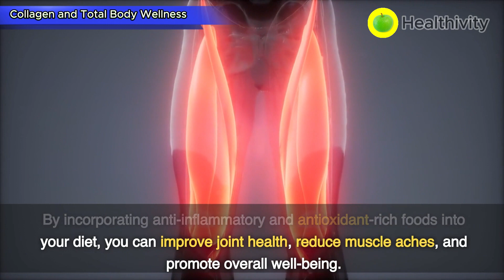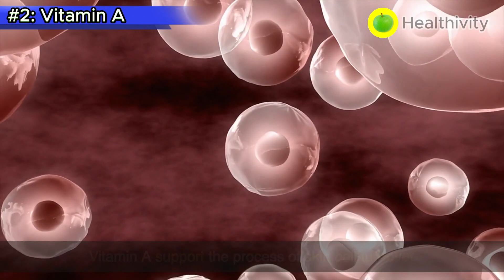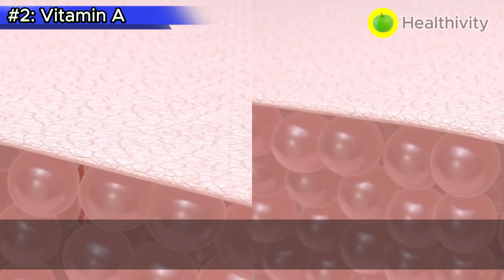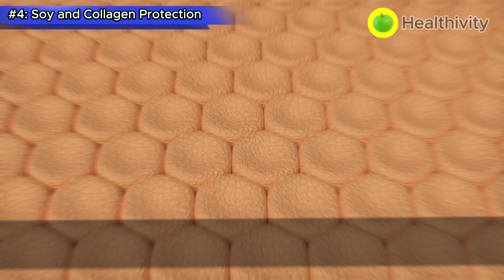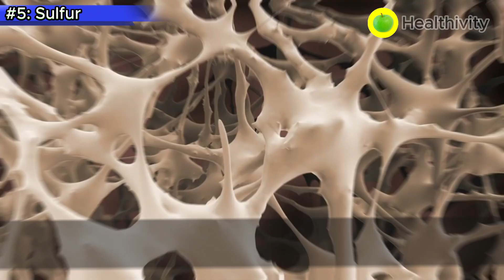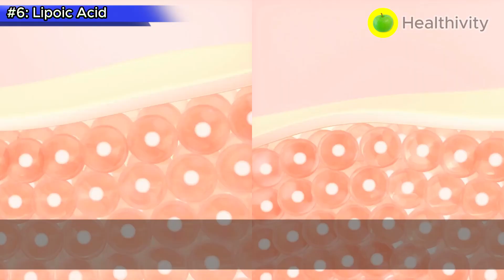COLLAGEN PRODUCTION FROM VITAMINS AND NATURAL FOODS | ANTI-AGING SUPPLEMENT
Our channel is your go-to resource for expert advice, practical tips, and engaging content on all things health-related. Whether you're looking to improve your fitness, maintain a balanced diet, manage stress, or explore holistic wellness, we've got you covered.

Join our supportive community as we empower you with knowledge, inspiration, and actionable steps towards achieving your wellness goals.